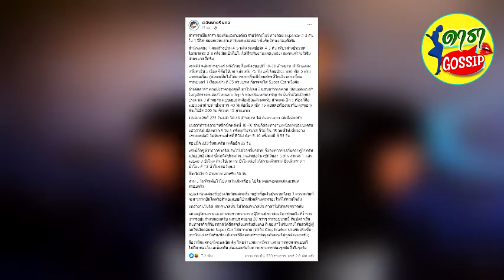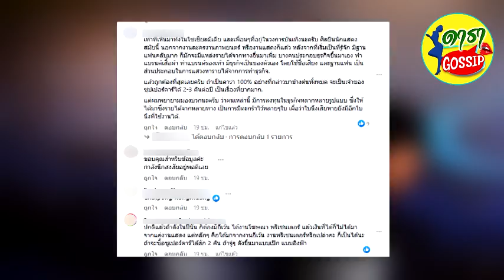คุณชายอดัม เผยชัดๆ นักแสดงและอินฟลูฯเมืองไทย รวยจริง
CR. ข้อมูลจาก